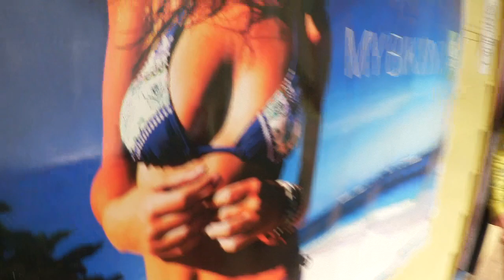Surf camp Australia